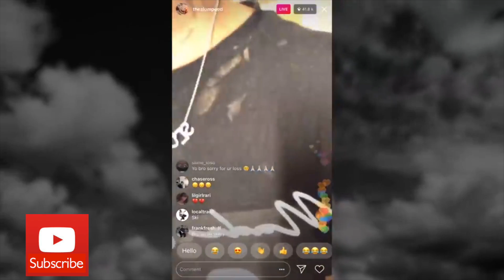قصة مقتل المغني XXXTENTACION ! ( مين كان السبب ؟ )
مقطع جديد كل يوم !! ( الساعة ٣ توقيت السعودية )

⊙ حساباتي في السوشل ميديا :
● أنستقرام : Dyl3r
● سناب شات : ZDyler